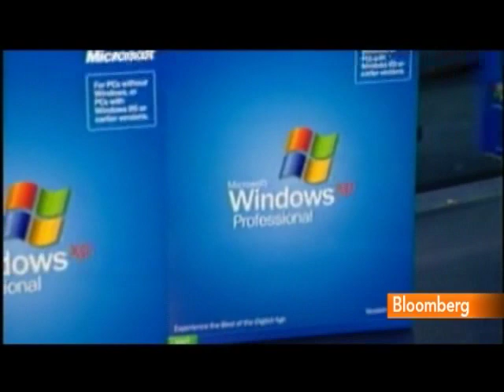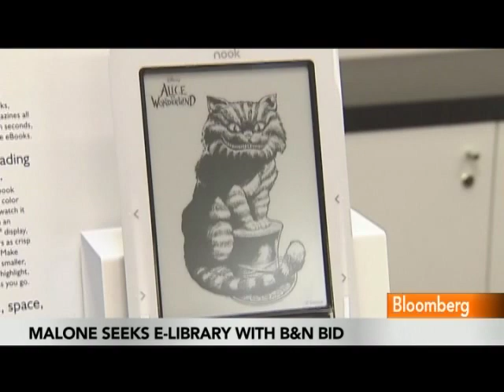Gabelli Says Gamco Seeks to Gain From Demographic Aging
May 26 (Bloomberg) -- Mario Gabelli, chief executive officer of Gamco Investors Inc., talks about the firm's investment strategy and the outlook for the U.S. equity market.
     Gabelli, speaking with Betty Liu, Jon Erlichman and Dominic Chu on Bloomberg Television's "In the Loop," also discusses recent initial public offerings in the technology industry and corporate mergers and acquisitions. Nicholas Thompson, senior editor at New Yorker magazine and a Bloomberg Television contributing editor, also speaks. (Source: Bloomberg)